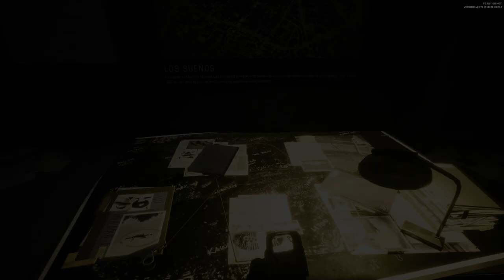Ready Or Not Este es el juego mas horriblemente REALISTA que he jugado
PS5/PS4/XBOX/PC GAMIN